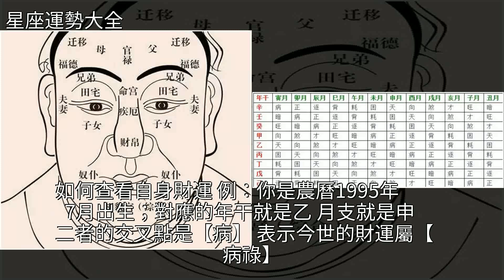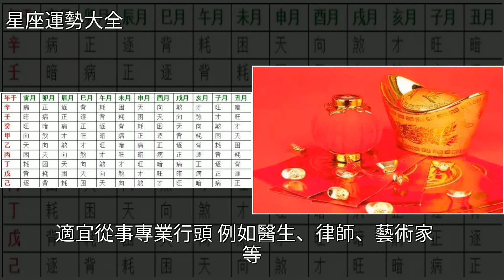看看你的命裡有多少財？，[星座運勢大全]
看看你的命裡有多少財？ [星座運勢大全]創業,投資,星座看看你的命裡有多少財？ [星座運勢大全]創業 投資 星座